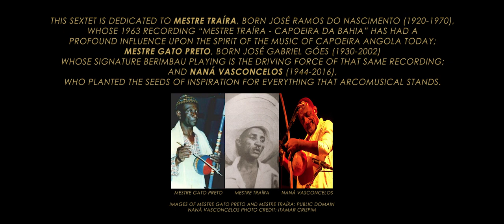ARCOMUSICAL: SPINNING IN THE WHEEL - BERIMBAU SEXTET NO. 2, "TRAÍRA" - GREGORY BEYER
Projeto Arcomusical performing in the Hopkins Park Bandshell, DeKalb, Illinois

Special Vocal Participation by Clarice Assad and Daphne Caparelli Gerling

"Spinning in the Wheel" is available on National Sawdust Tracks, (NS-028). It was released on March 8, 2019.

BERIMBAU SEXTET NO. 2, "TRAÍRA" - GREGORY BEYER
Quoted material: "Eu 'tava em casa" - traditional Afro-Brazilian capoeira ladainha; "Santa Maria" - traditional Afro-Brazilian capoeira corrido; "O Berimbau" - solo concerto by Naná Vasconcelos.

"For eight months in 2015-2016, thanks to an introduction from Contramestre Beto DeFreitas of FICA-Chicago, I enriched my work as a Fulbright Scholar in Belo Horizonte, Brazil, through training Capoeira Angola with Mestra Alcione Oliveira and the Association of Capoeira Angola Dobrada (ACAD). In October 2015, ACAD hosted an international conference for members of their global organization. After the conference, one of Alcione’s teachers and co-founder of ACAD, Mestre Rogério Soares Peixoto, remained in Belo Horizonte to work with our group for two weeks. During that time, I spent time with Mestre Rogério to ask questions about his life’s work. I was intrigued to learn that his original connection to capoeira was through its music. In particular, Mestre Rogério mentioned a recording by Mestre Traíra. Unfamiliar, I did some research and soon discovered that Traíra’s image had been staring at me at every ACAD training. A photo of his wiry, chiseled face with its famous pencil thin mustache and wide-brimmed sombrero was framed and hanging on the wall at the ACAD center. This same image adorns the cover of the 1963 LP release, “Mestre Traíra, Capoeira da Bahia,” the first ever commercially released recording of capoeira music in Brazil. The recording came to pass on the heels of a 1962 Cannes Film Festival Award winning film, “Pagador das Promessas” that made a sensation around the globe. Traíra’s recording is one of the most well-known and beloved recordings in the capoeira community, especially amongst the older mestres, many of whom had original copies of the LP. Sensing the importance of this music, I set about transcribing. This composition is a respectful homage to that recording, as its musical material comes from the first (the ladainha “eu ‘tava em casa…” and the corrido “Santa Maria”) and seventh (toques “Angola Dobrada, Santa Maria, and Gegê) tracks.

Additional rhythmic influences come from the particular manner in which Mestre Rogério developed a signature ACAD approach to its namesake toque Angola Dobrada, and the section in 7/8 is a separate homage to the great Mestre Naná Vasconcelos (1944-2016), without whose influence Arcomusical would not exist.

This sextet would not be possible were it not for the captivating musicianship of Mestre Traíra, Mestre Gato Preto (whose bold signature style of berimbau is the driving force of the Traíra recording), and of course, to Naná Vasconcelos."   - Gregory Beyer

If you enjoy our music, please consider donating to support our commissioning projects, educational programming, and performances

Audio Production: Dan Nichols, Aphorism Studios
recorded at Kiwi Audio

Video Production: Evan Chapman and Kevin Eikenberg, FOUR/TEN Media

Video shot July 18th, 2018 in the Hopkins Park Bandshell, DeKalb, Illinois